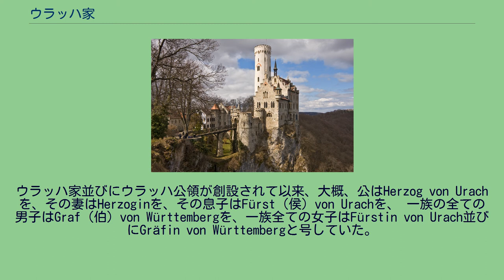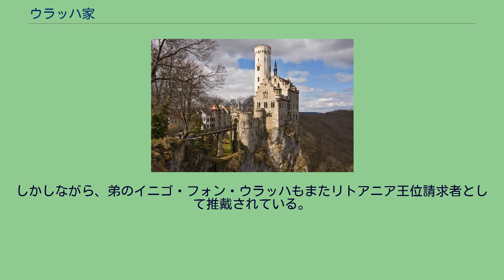ウラッハ家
ウラッハ家は1867年に始まるヴュルテンベルク家の分家である。
ヴュルテンベルク家はヨーロッパの王家かつヴュルテンベルク出身のドイツの王朝であり、1000年近くに渡って存続している。
ウラッハ家は1918年7月11日から11月2日まで、かつてのリトアニア大公国であったリトアニア王国を統治していた。
ウラッハ家の前身であるヴュルテンベルク家は最近の研究によると恐らくは中世盛期に4人の神聖ローマ皇帝を輩出したザーリアー朝 (一族の起源がフランケン大公であったことからフランケン朝とも、1024年 -1125年)の近縁であった。
1080年頃、現ヴュルテンベルク（当時は、“ヴィルテンベルク”と呼ばれていた）はシュトゥットガルト地帯に定住した。
コンラート・フォン・ヴュルテンベルクはボイテルスバッハ家の相続人となってヴュルテンベルク（当時はヴィルテンベルク）城を建てた。
1089年頃には神聖ローマ皇帝によってヴュルテンベルク伯となっている。
その領域は当初は居城の近隣周縁のみであったものの、主に零落したテュービンゲンの家門等から領域を獲得することによって着実に増やしていった。
1495年のヴォルムス帝国議会でヴュルテンベルク伯エーバーハルト5世はローマ王（後の神聖ローマ皇帝）マクシミリアン1世によってヴュルテンベルク公に昇格し、画して待遇が諸侯から公になったことと合せてヴュルテンベルク公国が樹立された。
1534年と1537年の間にウルリヒは宗教改革を導入して公国はプロテスタント国家となり、合わせてウルリヒは地方のプロテスタント教会の指導者となった。
18世紀にプロテスタント系は断絶してカトリック教会の支配者であるカール・アレクサンダーが家の当主を継承した。
カトリックの王家が存在したにも係わらず、プロテスタントは、ヴュルテンベルクの貴族から構成される信徒代表委員会にて信仰を承認してもらうことで仕えた。
フリードリヒ2世オイゲンが即位した1797年以降、王家は再びプロテスタントとなった。
新たなるヴュルテンベルク公国は、創立された1495年から1806年まで神聖ローマ帝国の一員であった。
公国が4世紀近く生き残ったのは、直ぐ近くの隣国よりも大きかったというその大きさが主な理由である。
宗教改革の期間中、ヴュルテンベルク公国は帝国の一員として生き残っていくのに神聖ローマ皇帝からの多大な圧力下になった。
17世紀から18世紀の間、ヴュルテンベルク公国は度重なるフランスの侵略に抵抗した。
公国は、ブルボン家とハプスブルク家の長きに渡る抗争に従事していたフランス・オーストリア両軍の直接の通路であった。
1803年にナポレオン・ボナパルトは、ヴュルテンベルク公国を神聖ローマ帝国の一部としてのヴュルテンベルク選帝侯国に昇格させ、1806年に神聖ローマ帝国を滅ぼし、その統治期間中の政治的激変に伴い、ナポレオンの同盟国であったヴュルテンベルク公国はヴュルテンベルク王国の地位に昇格された。
ヴュルテンベルク王国は1813年までライン同盟の一員として奉仕し、4代の王、即ち、初代フリードリヒ1世(1806年–1816年)、2代ヴィルヘルム1世(1816年– 1864年)、3代カール1世( 1864年– 1891年)、4代ヴィルヘルム2世( 1891年– 1918年)によって支配された。
1828年にヴィルヘルム2世は新しい家内法を採用し、専ら男系による長子相続及び婚姻を同等の地位の者に制限することをも含む一族の支配者の権利と義務が確立された。
同年、国王ヴィルヘルム1世の叔父にあたるヴィルヘルム・フォン・ヴュルテンベルクは、1801年のヴィルヘルミーネ・フォン・トゥンダーフェルト＝ローディス男爵夫人との貴賤結婚によって自身の王位継承を放棄した。
ヴュルテンベルクのリヒテンシュタイン城、1840年に初代ウラッハ公ヴィルヘルムによって再建された。
1867年にヴュルテンベルク家は、新興の系統であるウラッハ公ヴィルヘルム1世のためにウラッハ公家(中世の12世紀から12世紀の間にウラッハ伯が存在していた)を創設した。
この理由はヴィルヘルムの両親は1801年に貴賤結婚をしており、このことは彼等の子息達は王国を統治することから除外されていたことを意味していたからである。
そのためヴィルヘルム1世はウラッハ公家を創設した。
何故ならばバード＝ウラッハは王国においては大変重要な街であり、一族とは重要な歴史的関係があったからだ。
そのためウラッハ家は、1867年にヴュルテンベルク家の貴賤結婚の分家から創...